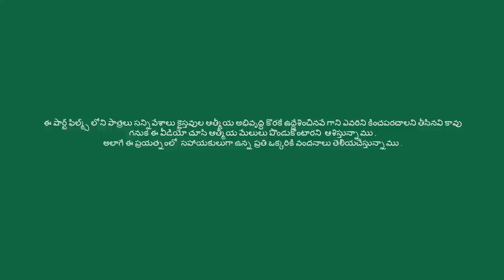V square | విశ్వాసి విజయం | Telugu christian short film for youth | soldier of saviour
this video created for especially for belevers of christ ,
believers are very dangerous situvations from the begining.
because world filled with the sin what is against to god.
satan searching for every real christian
and satan had so many ways to destroy children of god
when you leeding your life in christ devil use our  friends also
we are all experience this type of situvation.
so i think this video helps to take awarness and give moral support for obey to parents and god.

my heartfull thanks to who wre given free music and free background videos.
very good channels and so many free music and videos in their channels.
enybody want visit their youtube channels
I have given channels url and content url also